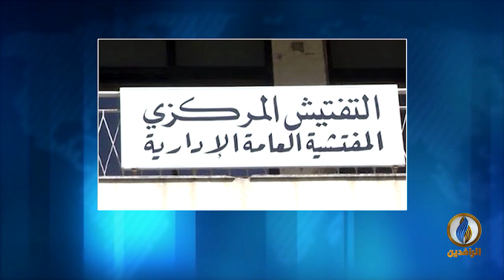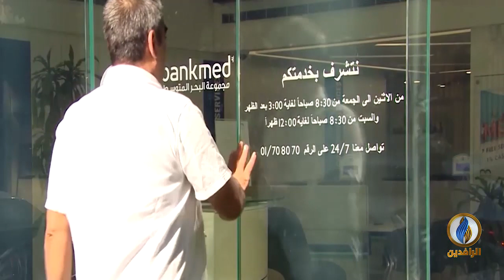تقرير إخباري.. تشكيل الحكومة اللبنانية لم يساعد على التقدم بمكافحة الفساد والمحاصصة الحزبية